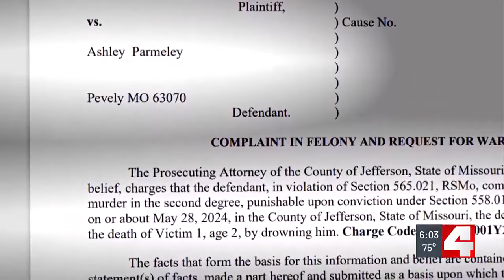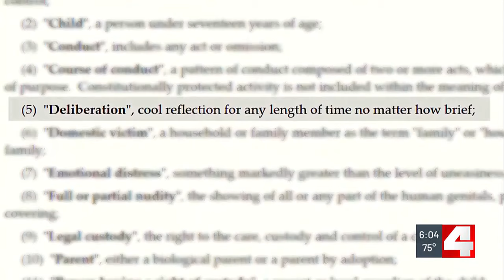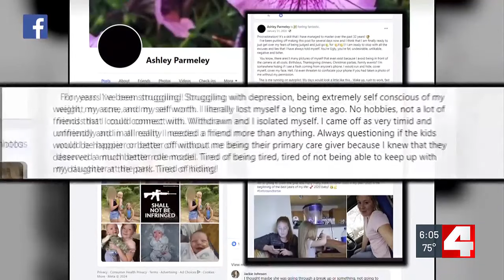First Alert 4 Investigates: Expert on why mom accused of killing her kids is facing lesser charge...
First Alert 4 Investigates: Expert on why mom accused of killing her kids is facing lesser charges i